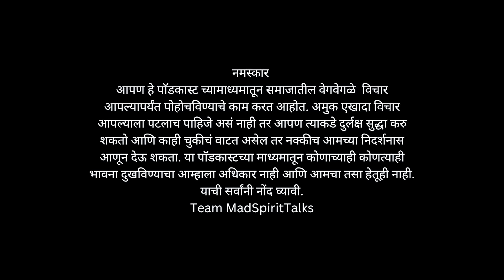लग्नाची ABCD...Why Marriages are Failing? Must Watch for Every couple ft. Anuradha Harkare | Podcast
नमस्कार,
जसं दसरा झाला की आपल्याकडे दिवाळीचे वेध लागतात, तसेच दिवाळीनंतर वेध लागतात ते लग्नसराईचे. आपल्या घरात लग्नाच्या वयाचं कोणी असलं की लग्नावरुन त्याचा पिच्छा पुरवणं सुरु होतं. पण लग्न म्हणजे नेमकं काय?? हे समजावून सांगणारं कोणी प्रत्येक घरात असतंच असं नाही.. म्हणूनच आजचा पाॅडकास्ट यंदा लग्न करु इच्छिणार्‍यांसाठी आणि त्यांचं लग्न लावून द्यायची घाई झालेल्यांसाठी...
या पाॅडकास्ट मध्ये आपल्या सोबत आहेत Counselling Psychologist अनुराधा हरकारे मॅडम..आणि चर्चा झालेली आहे..
✅ Pre Marriage Counselling ची आताच्या काळात आवश्यकता आहे का?
✅ Pre Marriage Counselling म्हणजे काय?
✅ मुला-मुलीच्या आई-वडीलांची भूमिका काय असली पाहिजे?
✅ लग्नाआधी Compatibility कळू शकते का?
✅ लग्नं करायचं की नाही? आणि
✅ लग्न म्हणजे नेमकं काय??
तर वेळ काढून, दिवाळीच्या फराळासोबत हा पाॅडकास्ट नक्की पहा. आणि लग्न करावंसं वाटतंय किंवा लग्न लावून द्यावंसं वाटतंय त्या सर्वांपर्यंत हा पाॅडकास्ट पोहोचवा..
✨ शुभ दीपावली ✨

Host : माधव पाटणकर

Videography and Editing: Magical Studio, Satara